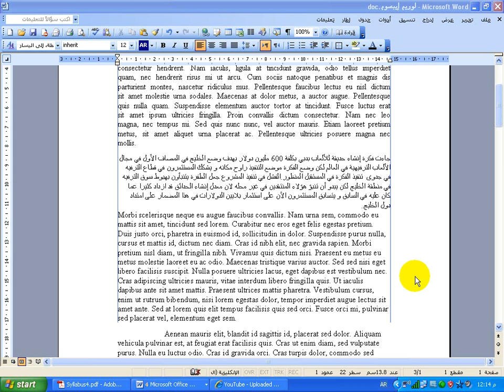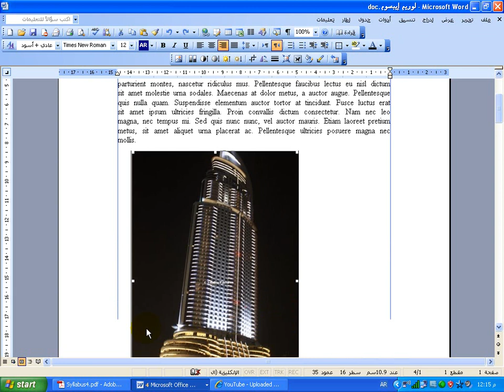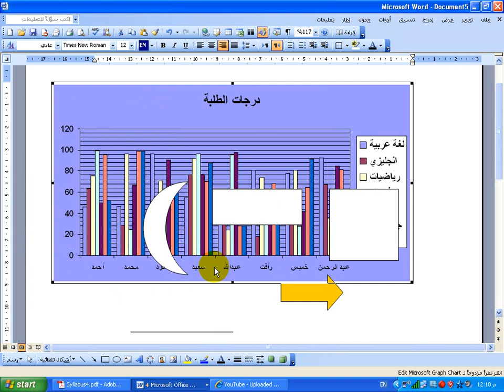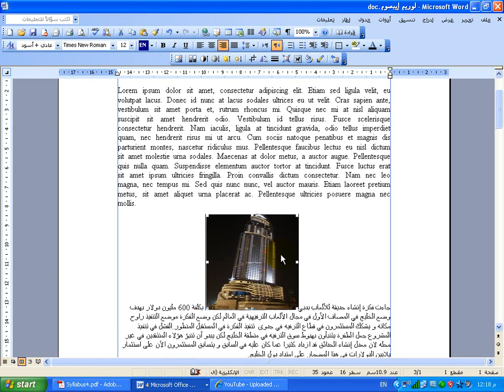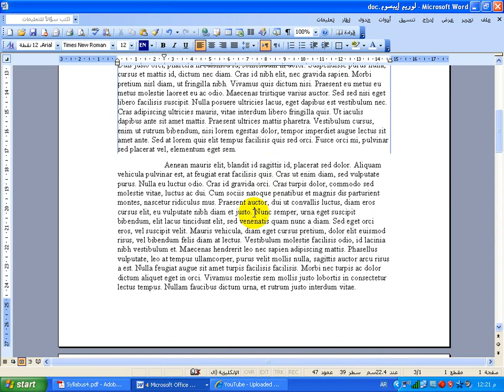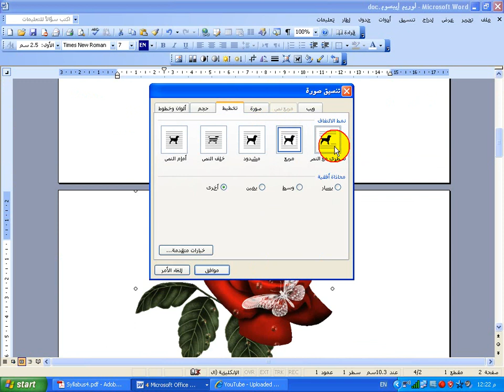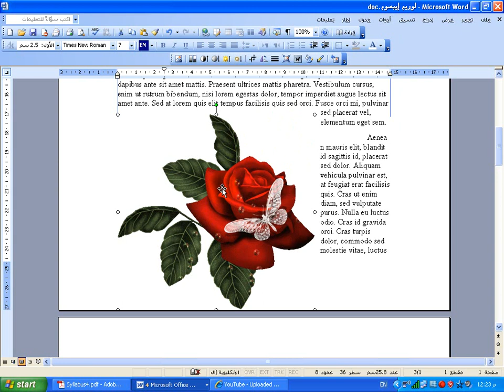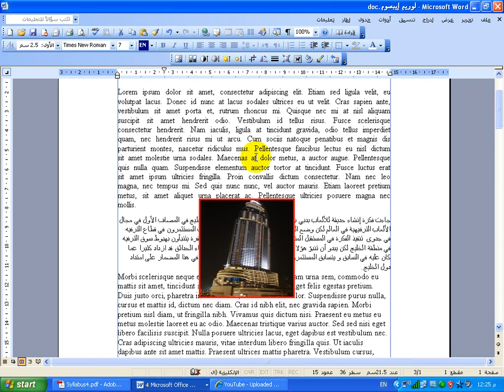تغيير حجم وموضع وحدود تعبئة الصورة